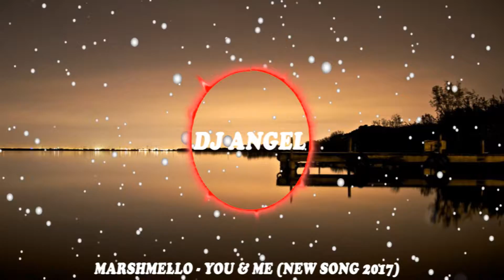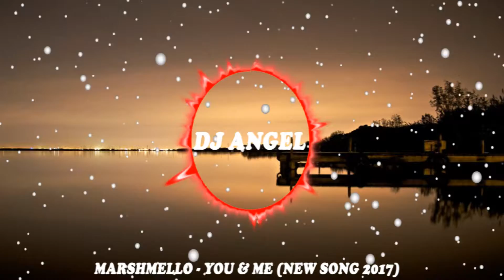Marshmello - You & Me (NEW SONG 2017)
You either like Marshmello or not. His sound is unique and now incorporated some punk that reminds me when I used to listen to punk rock in my teens. Anyway, I liked this song and I hope you all too. ;) if you like it like :)
•Marshmello:
➜in the quality of video put 720p hd ...